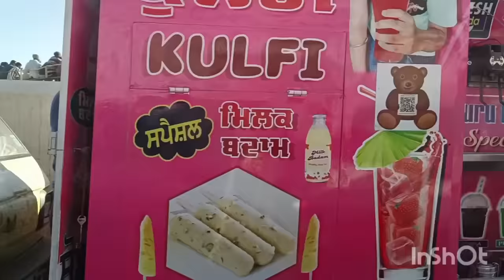Ek or dhamakedar vlog 5 shilu Bahu Akbarpur ka vlog 🏃